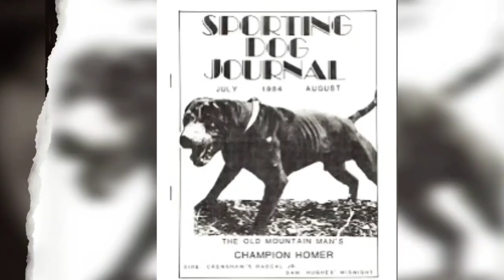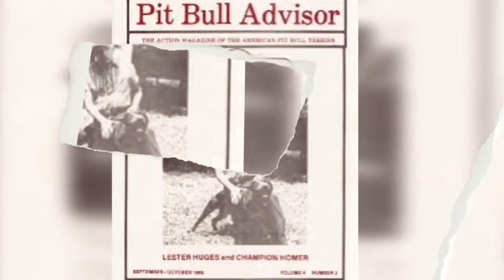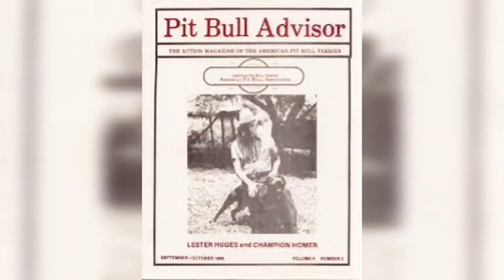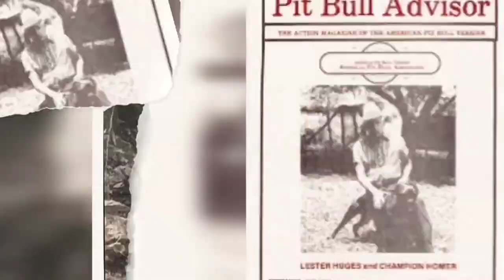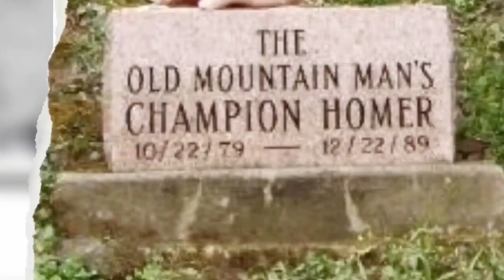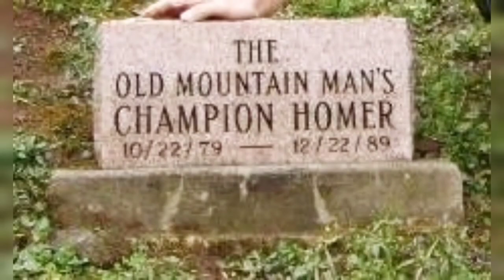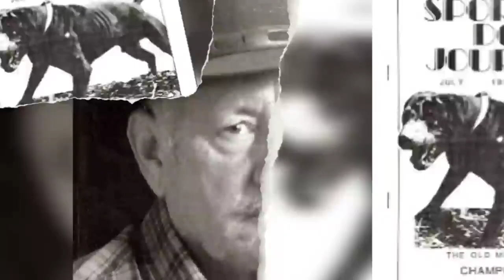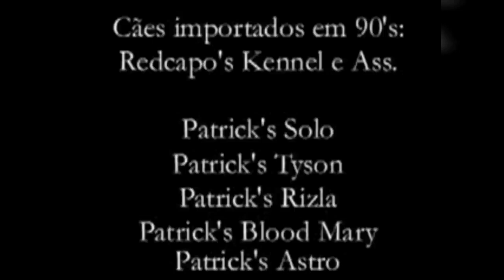Fighting Dog Breeder - Sir HUGHES - THE MOUNTAIN MAN